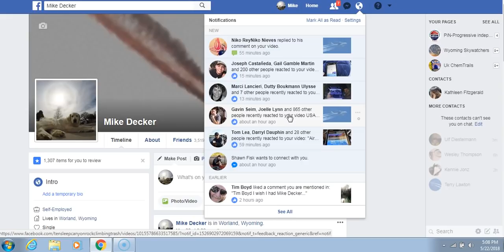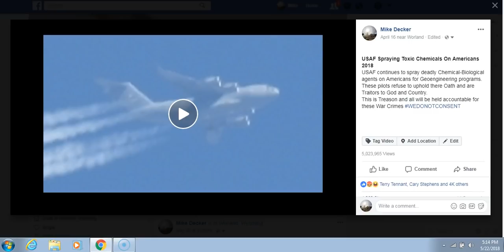5 Million Views! USAF Spraying Americans Video Goes Viral On Facebook